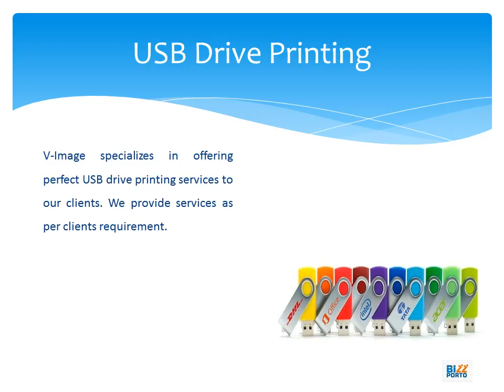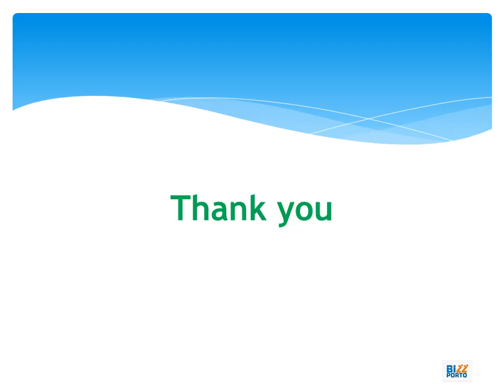CD Branding in Pune - V-IMAGE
We provide CD branding services by using various printing processes like inkjet digital printing, silk screen printing or UV thermal printing, offset printing etc. The branding on CDs can be done in various colors and designs as per client's specifications.